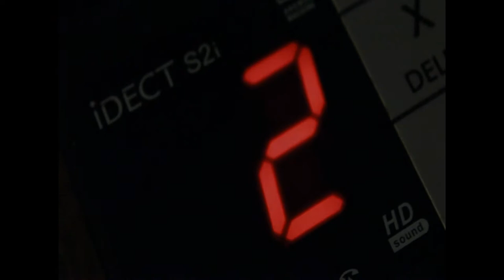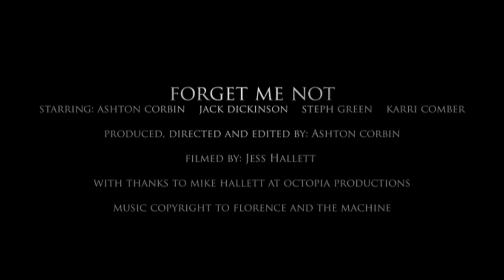FULL MARKS - A GRADE MEDIA TRAILER - Forget Me Not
This was a trailer I had to create for my AS media coursework. I took me a lot of time, but with the help of friends I manage to turn out a piece that Im proud of.

-The story-

Nathan is an average teenage boy, living with his mum in a small town. His grades are average, he has lots of friends and rarely gets into trouble... But that's just what we can see from the outside. Deep down Nathan and his family hold a dark and troubled past, bottling up the secrets that forced them to run from danger. As Nathan settles into normality, the events that previously haunted him begin to unfold before his eyes, once again leading him through a fight for survival.
Could this be a dirty prank on Nathan or has his mystery stalker finally trapped him where he can not hide.
No matter how hard we try... No one can escape their past.

All music copyright to their owners.
With thanks to Jack Dickinson for help with edit workand starring in it and Octopia Productions for help with recording.
And thanks to all others who helped to make this production a success, gaining me FULL MARKS! :)

(Special thanks to Karri Comber for being so helpful, willing and generally awesome)